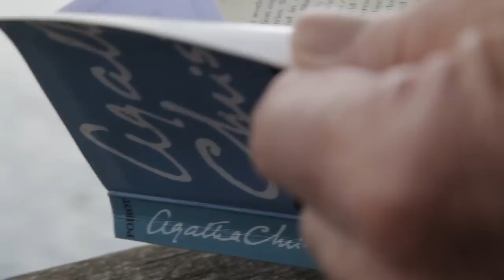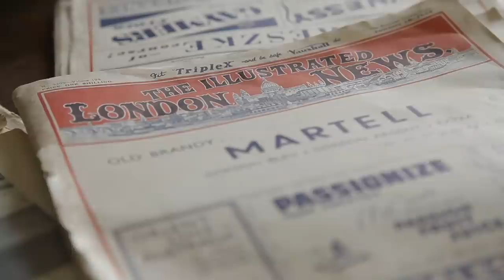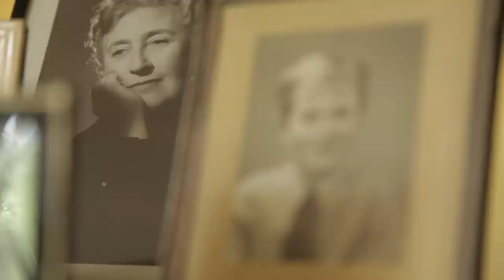The Essence of Agatha Christie: Agatha & Greenway